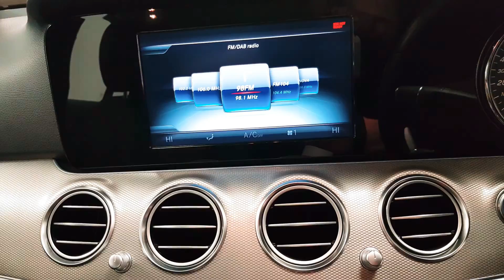171D46735 Mercedes-Benz E220d